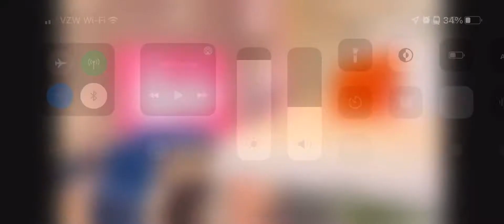“OMG I AMALGAMATION” - sneak peak of a new mall exploration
[SOCIALS]